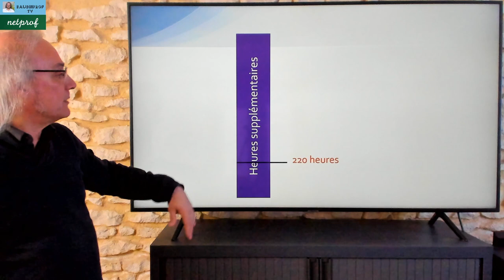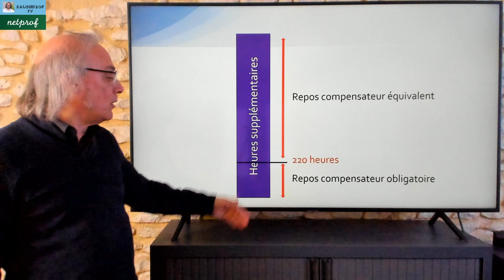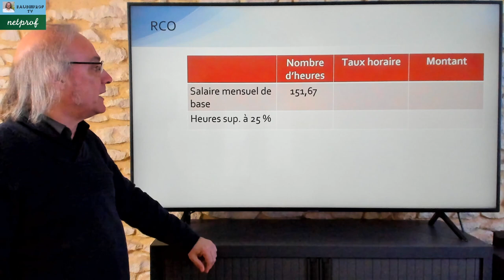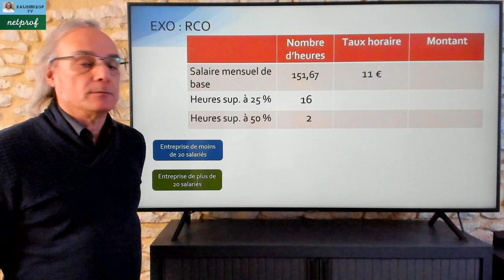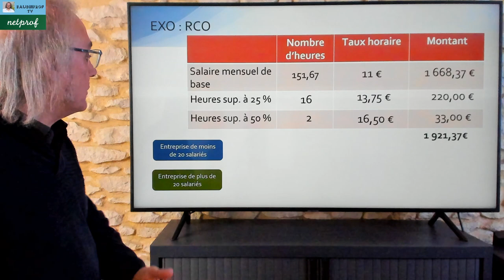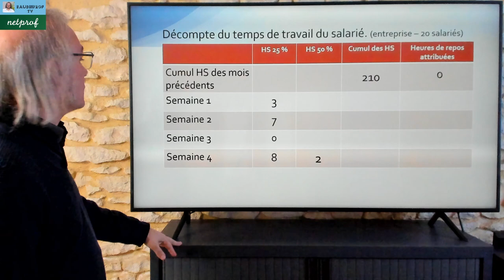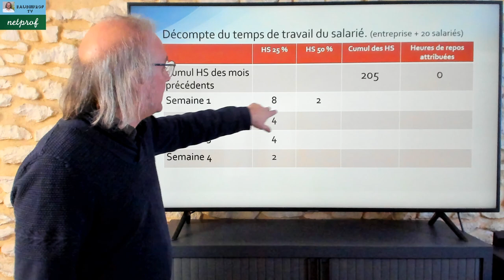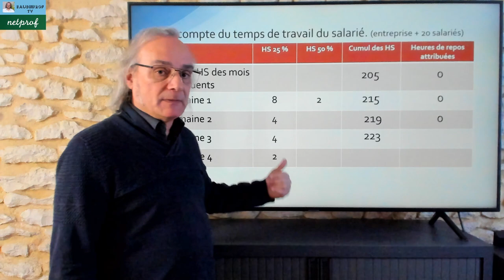Le repos compensateur obligatoire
Dans cette vidéo j'aborde le repos compensateur obligatoire.